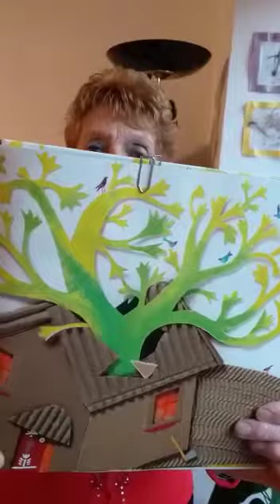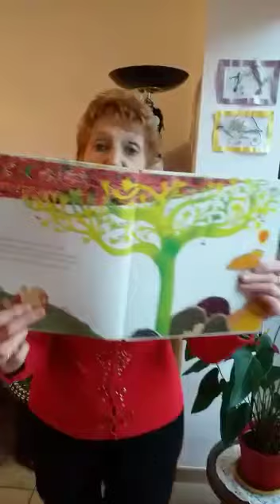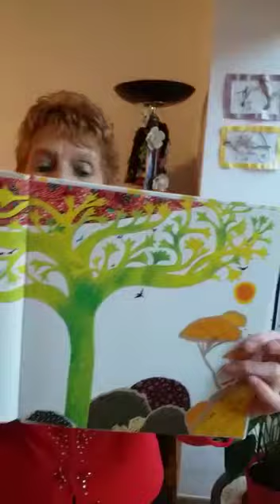Babou raconte “L’arbre de vie” partie 3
Une mémé et un pépé vivent dans une clairière au bord de la forêt. Chacun vague à son occupation favorite, jusqu’à ce qu’une petite graine germe sur le s’il de la maison...